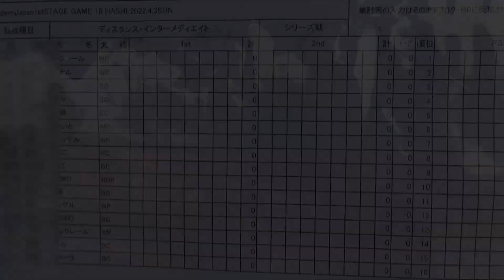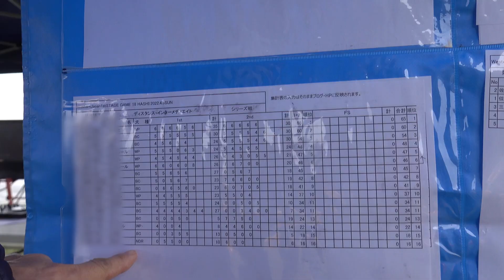【ワンコと運動会】パパダッシュ！！今日もやってもたー！？ディスクドッグ＠羽島Apr03.2022 コーイケルホンディエのテラとノバスコシアダックトーリングレトリバーのピコとの暮らし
テラはスレスレの決勝進出でしたが、なんとか２位となりました。ピコは相変わらず、ディスクを追い抜いてキャッチできず。セカンドラウンドでは、ディスクを見失い、パパがディスクの回収にダッシュする羽目に。
鳥猟犬コーイケルホンディエのテラとノヴァスコシアダックトーリングレトリバーのピコの日常動画です

MoringBuzz/モニバズの2ndチャンネルです。
こっちはまったりと基本的に撮って出しのダラダラ動画とか日常など、メインチャンネルよりもさらにゆるい動画を自由気ままに投稿いたします。

Audionautix の Country Cue 1 は、クリエイティブ・コモンズ - 表示 4.0 ライセンスに基づいて使用が許諾されます。